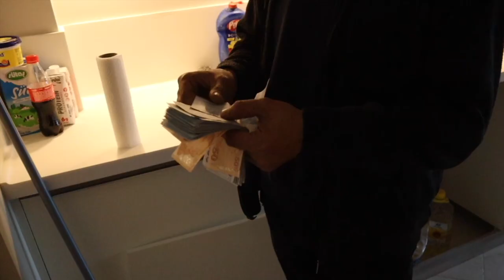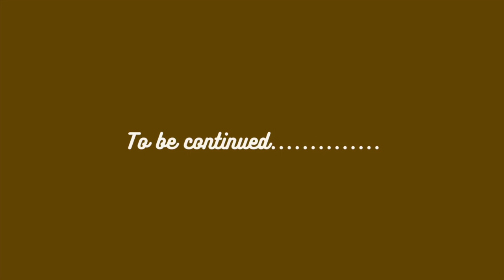🇹🇷ISTANBUL LIVING* Shopping for Affordable electronics for our new Home. Cargo company Stress🥲